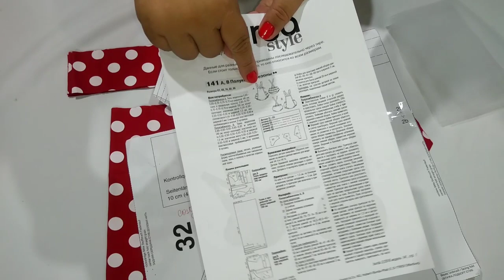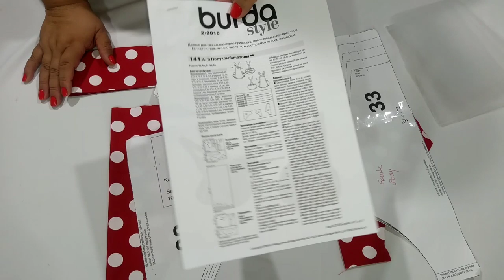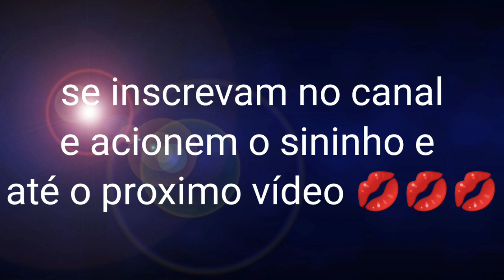Projeto Gisa - tapa fraldas com alças - molde grátis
Olá pessoal, hoje vamos encerrar o projeto Gisa com esse tapa fraldas lindíssimo e no próximo vídeo um top para ser usado com ele... Para encerrar as roupinhas de verão 2020 bebê com chave de ouro, porque mais pra frente faremos vídeos de roupinhas de frio e bem menos de roupinhas de calor. Sim, ainda faremos algumas roupinhas de calor, porque no Brasil, algumas regiões não invernam. Então vamos lá? Quem vem comigo?

medidas das alças do tapa fraldas (cortar 2 X)

0-3 meses - 68 cm
3 - 6 meses - 70 cm
6 - 9 meses - 72 cm
9 - 12 meses - 74 cm
2 anos - 76 cm

Medidas do abotoamento do entrepernas: (todos os tamanhos)
14 X 6 cm

Medidas do babado da bunda rica (cortar 2X):

0-3 meses - 38,5 cm
3 - 6 meses - 40,5 cm
6 - 9 meses - 42 cm
9 - 12 meses - 43,5 cm
2 anos - 45,5 cm

medidas d elástico nas pernas

RN - ( 0 / 3 meses) 23 cm
PP - (3 /6 meses ) 25 cm
P - ( 6/9 meses ) 27 cm
M - (9/12 meses ) 29 cm
G - (12/18 meses ) 30 cm
2 anos 32 cm

medida de elástico do cós
PP - de 3 a 6 meses - 20 cm
P - de 6 a 9 meses - 22 cm
M - de 9 a 12 meses - 24 cm
G -  de 12 a 18 meses - 25cm
2 anos -26 cm

Essas medidas podem mudar de acordo com cada criança.

Boas costuras!!!

Não se esqueçam de deixar seu joinha 👍, se inscrevam e acionem o sininho para receber notificações de novidades q vem por aí!!

Comentem e compartilhem para ajudar a crescer nosso canal.
E muuiito obrigada a todos que vem nos seguindo.

Deixarei o endereço para envio de mimos e lembranças:

Maria Carola Babys
Rua 5, Quadra 9, Lote 16
Setor Bela Vista
Nazário - GO
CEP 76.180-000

Para quem puder ajudar o canal com qualquer quantia para compra de materiais de trabalho,  deixarei o numero da conta para depósitos:

C/Poupança numero
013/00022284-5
Agência 1253

E continuem com a gente!!!
Um grande Beijo de toda turma Maria Carola Babys ❤️